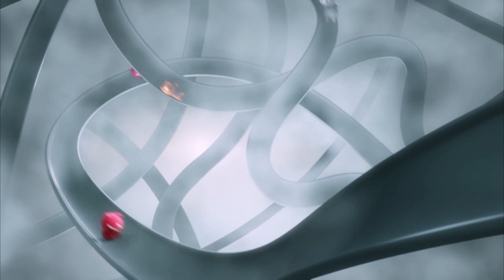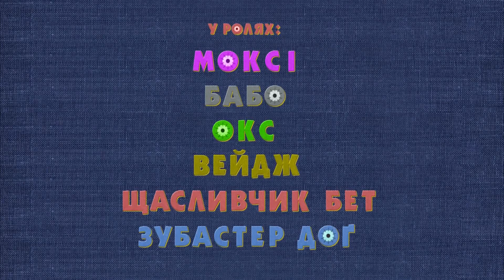UglyDolls. Ляльки з характером / Офіційний трейлер українською 2019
Ласкаво просимо до Аглівілю. Тут живуть потворні на перший погляд, але напрочуд милі створіння. Своєю невгамовною вдачею вони можуть побороти будь-які проблеми, а їхній впевненості у собі позаздрить кожен. Вони змінюють уявлення про прекрасне у кожного, хто хоч раз їх побачить. Можете не сумніватися, після зустрічі з ними зміниться і ваша уява про красу.

Країна: США
Жанр: анімація, пригоди, комедія, мультфільм, сімейний
Оригінальна назва: UglyDolls
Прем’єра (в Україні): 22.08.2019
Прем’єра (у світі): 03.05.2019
Режисер: Келлі Есбері